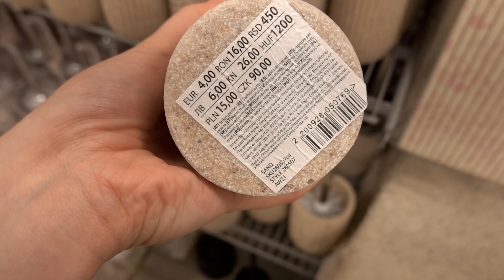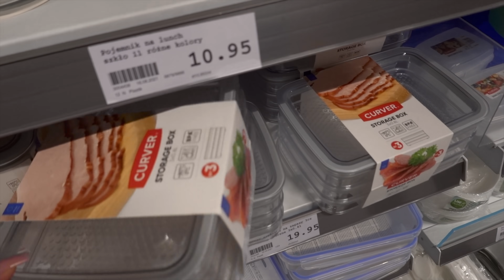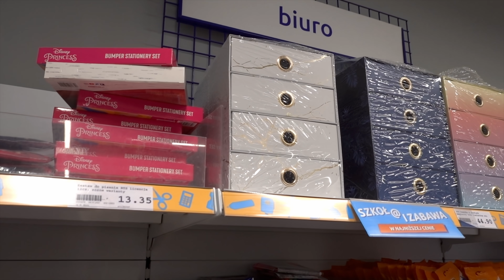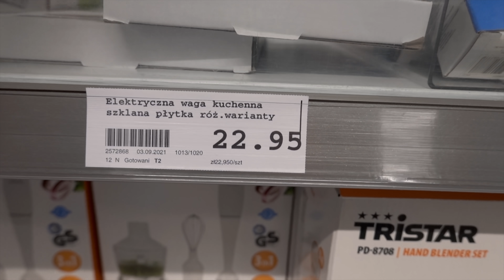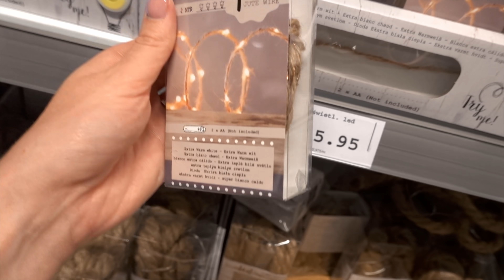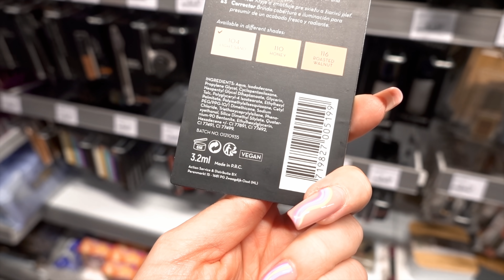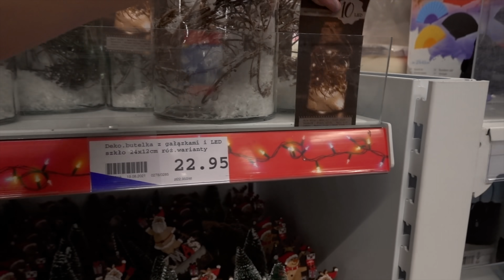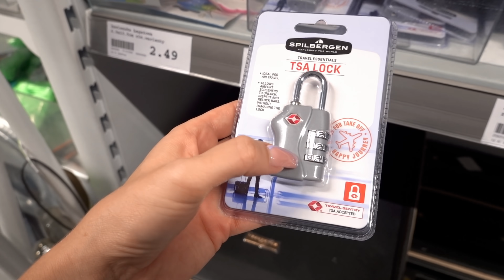CO ZNAJDĘ CIEKAWEGO W PEPCO I ACTION? | SHOP WITH ME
-  SPRZĘT -
Vlogi nagrywam: Sony RX100 VII
Dron: DJI Mavic Air
Filmy obrabiam w: Final Cut Pro
Zdjęcia obrabiam w: Lightroom